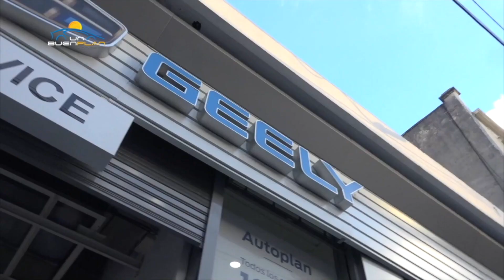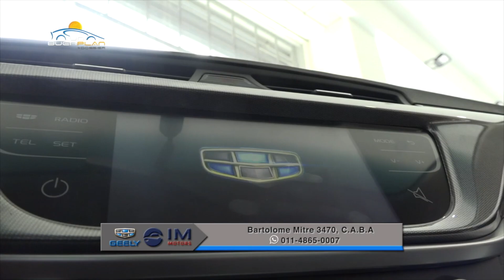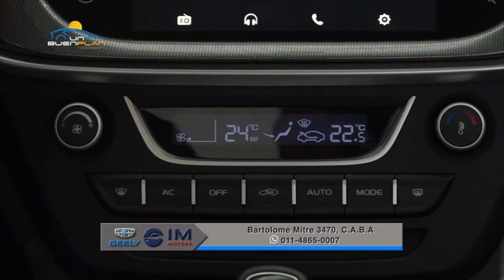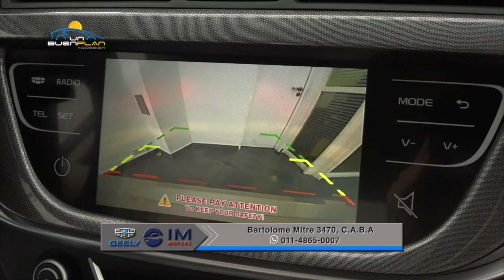Conocemos el Nuevo Geely Emgrand 7 desde IM Motors